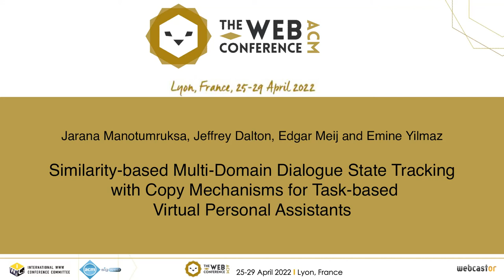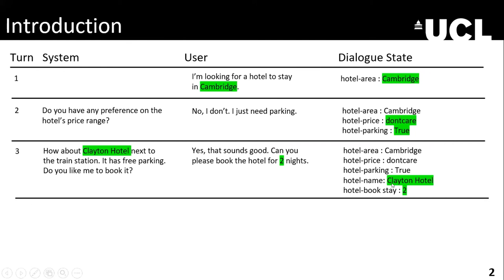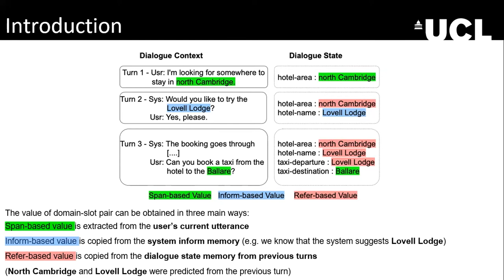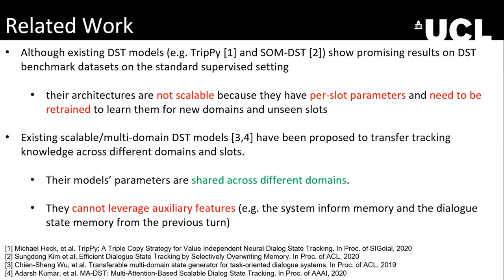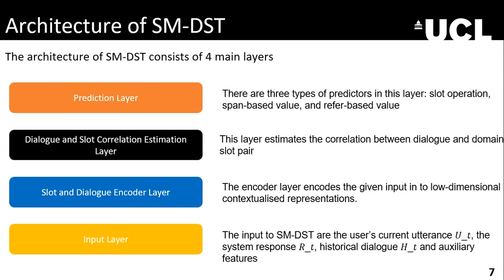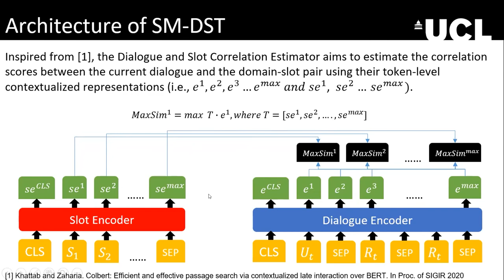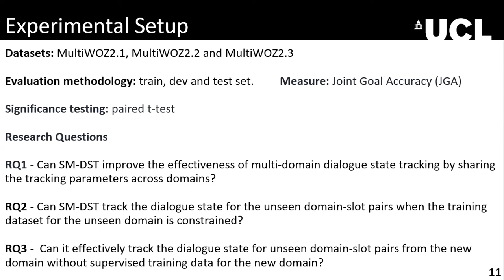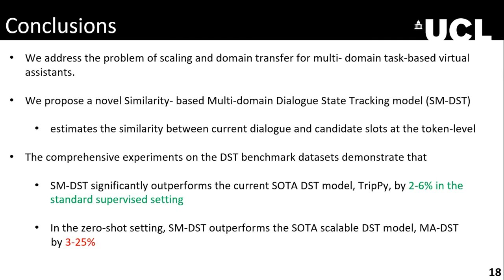Similarity-based Multi-Domain Dialogue State Tracking with Copy Mechanisms for Virtual Assistants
User Modeling, Personalization and Accessibility: Interactive and Conversational Systems

Jarana Manotumruksa, Jeffrey Dalton, Edgar Meij and Emine Yilmaz:
Similarity-based Multi-Domain Dialogue State Tracking with Copy Mechanisms for Task-based Virtual Personal Assistants